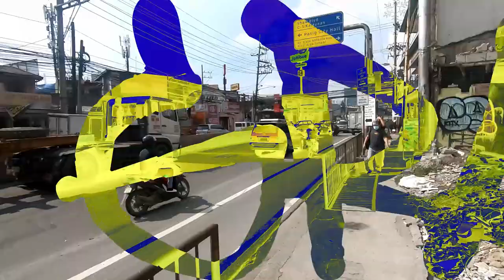GRAFFITI BOMBING MISSION pART 13